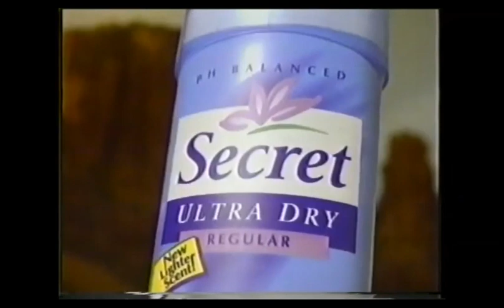Fox Bumpers, Split Screen Credits, & Promos (March 8, 1998)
Credit to ntropolis.
For GH32143, Marcus Montgomery's Logo Archive, Jude A, and MsCrystal.